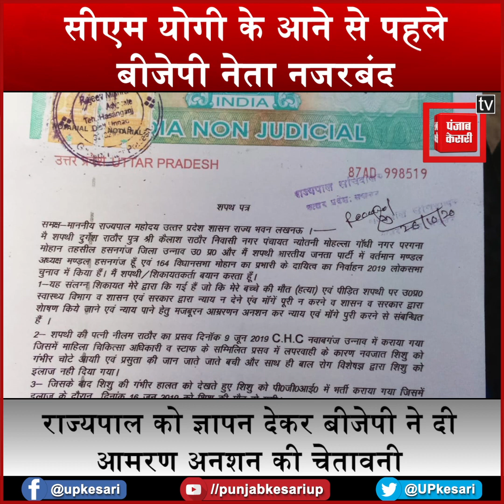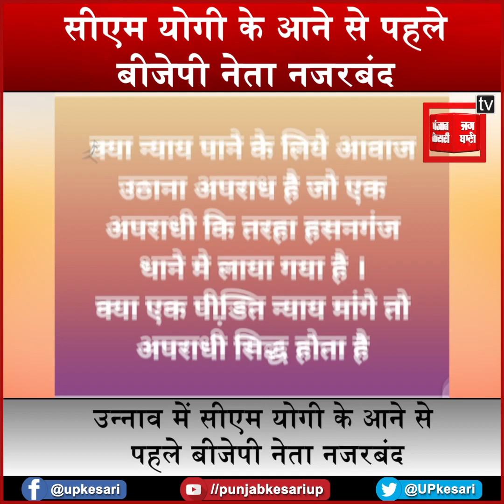1 साल से BJP नेता को नही मिला न्याय, आमरण अनशन की घोषणा करने पर किया नजरबंद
उत्तर प्रदेश में उपचुनाव का दौरा चल रहा है...जिसमें भारतीय जनता पार्टी की कथनी और करनी उजागर होने लगी है...जो कहती है वह करती नहीं है...देश के सबसे बड़े दावे है भ्रष्टाचार को मिटायेंगे...और सभी की सुरक्षा करेंगे...लेकिन अब भाजपा के क्षेत्रीय नेता के बच्चे की मौत चिकित्सक और स्टाफ नर्सों की लापरवाही से हो गई...जिसके बाद पीड़ित न्याय के लिए जनपद के अधिकारियों-जनप्रतिनिधियों के साथ प्रदेश के मुख्यमंत्री योगी आदित्यनाथ से लेकर देश के प्रधानमंत्री तक अपनी फरियाद लगा चुका है...यहां तक सत्ता दल के चुने हुए प्रतिनिधि द्वारा विधानसभा में नियम 51 तहत सवाल भी उठ चुके हैं...फिर भी पीड़ित को 1 साल बाद भी न्याय नहीं मिल सका है...जिसके बाद पीड़ित ने प्रदेश के राज्यपाल को शपथ पत्र भेजकर चेतावनी दी कि वह बांगरमऊ विधानसभा सीट पर मुख्यमंत्री जनसभा में आमरण अनशन पर बैठेंगे...वहीं इसकी जानकारी जब आलाधिकारियों को हुई तो भाजपा ओबीसी मोर्चा के मंडल अध्यक्ष को पुलिस ने नजर बंद कर दिया...और रात में ही पुलिस भाजपा नेता को घर से गिरफ्तार कर कोतवाली ली आई...